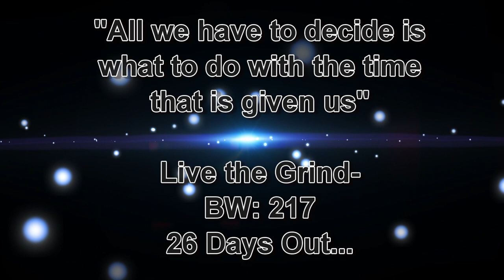Finding the passion again